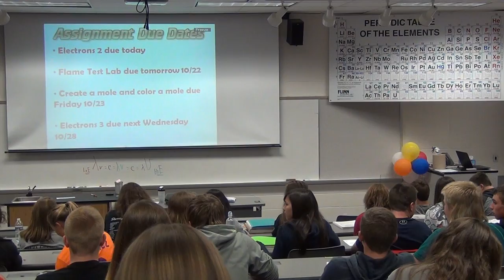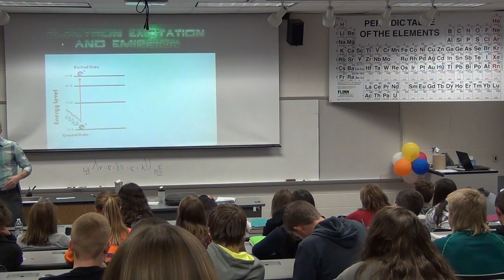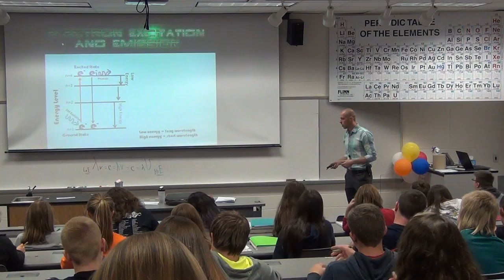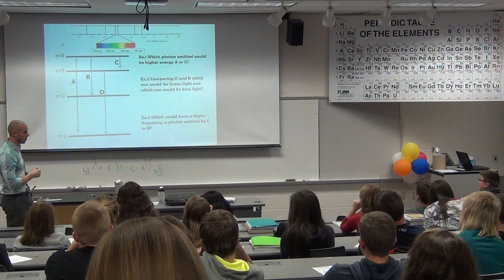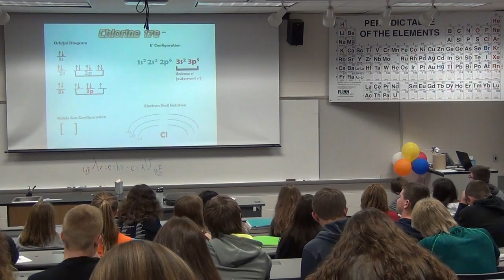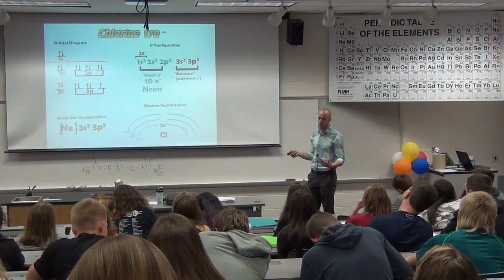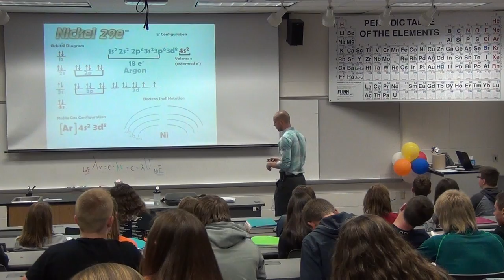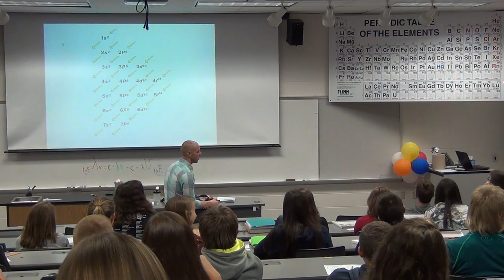Part 1 - Noble Gas Config/Electron Shell Notation Lecture 10/21/15